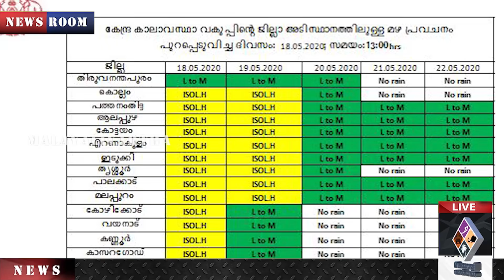പൊതുജാഗ്രത നിർദേശങ്ങൾ അനുസരിച്ചേ പറ്റു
"ഉംപുന്‍ ചുഴലിക്കാറ്റ്
കേരളത്തെ കശക്കിയെറിയും
ഇന്ന് തലസ്ഥാനമൊഴിച്ച്
ബാക്കി ജില്ലകൾ വിറക്കും.